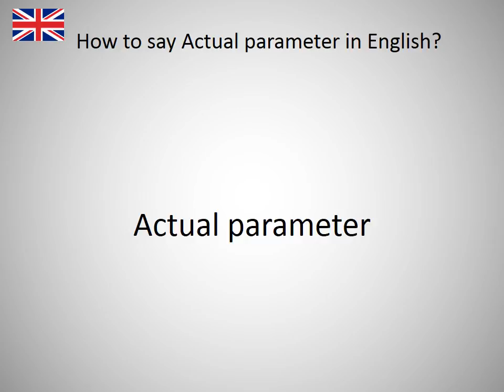How to say Actual parameter in English?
How to say Actual parameter in English? Learn the pronounciation Actual parameter! How to Pronounce Actual parameter. Expand your vocabulary, learn English words. Practice English online. Use this free pronunciation guide to practice words at a time. Learn English for free. Thank you for viewing, please like or subscribe! hoe om te sê, si të thuash, እንዴት እንደሚናገር, wie sagt man, comment dire, come dire, como dizer, как сказать, nasıl denir, cómo decir, 怎么说, πώς να το πω, hoe zeg je.